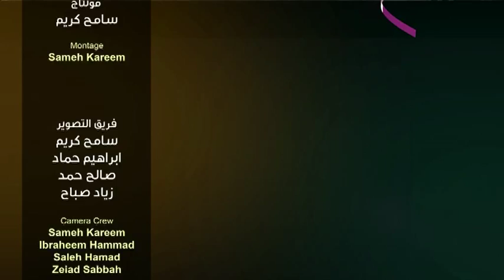36 حالة وفاة أثناء العمل من بداية 2013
رام الله - وطن للأنباء - مي زيادة: أكد المحامي في الهيئة المستقلة لحقوق الإنسان ياسر صلاح، على وجود تقصير في توعية ومراقبة إجراءات السلامة من قبل الأجهزة المختصة في السلطة.

وقال إن التقصير أدّى إلى "ارتفاع نسبة حالات الوفاة في العمل مقارنة بالسنوات الماضية بشكل ملحوظ، حيث وصلت 36 حالة وفاة منذ بداية العام الحالي منها 100 حالة حدثت الشهر الماضي في ظروف غامضة".

وأكد صلاح على أهمية وجود إجراءات وقائية من أجهزة السلطة، بالإضافة إلى حملات توعية للوقاية من هذه الجرائم، محملا المسؤولية أيضا لمؤسسات المجتمع المدني فيما يتعلق بمفهوم الأمن الاجتماعي.

وقال: لا توجد مرجعية قانونية لتغيير مسار الثقافة التي يحملها المواطن بخصوص الأمن المجتمعي بسبب توقف المؤسسات التي تمثل الشعب الفلسطيني بعد الانقسام السياسي.. يجب الوقوف بجدية على المستوى الرسمي والتشريعي في السلطة من أجل تعديل القوانين التي تسمح وتعطي مبررات لهذه الحالات، بالتالي يكون دور القضاء الفلسطيني أكثر جدية.

بدورها، أوضحت مديرة وحدة النوع الاجتماعي في الشرطة وفاء حسين، إن "الأمن الاجتماعي يقع بين مفهومي الأمن الإنساني والأمن الوطني، لذا يلزمه تعاون بين المؤسسة الرسمية ومؤسسة المجتمع المدني".

وجاءت أقوال صلاح وحسين، خلال برنامج "رأي آخر"، الذي ينتجه ويبثه تلفزيون "وطن"، وتقدمه المحامية روان فرحات، ودار النقاش حول عنوان "الأمن الاجتماعي".

وقال صلاح: قضية الأمن المجتمعي في المجتمع الفلسطيني لها خصوصية نظرا لوقوعه تحت الاحتلال، فأجهزة السلطة لا تستطيع إحكام سيطرتها على جميع المناطق الفلسطينية بشكل كامل، ما يؤدي لخلل في مفهوم الأمن المجتمعي.

وأكدت الرائد حسين على ما قاله المحامي صلاح مشيرة الى حاجتهم للكثير من الوقت للوصول الى مكان الجريمة بسبب الحاجة الى التنسيق مع الجانب الاسرائيلي .

وتخلل الحلقة عدد من مشاركات الجمهور، منها مشاركة نبيل دويكات، الذي قال إن "التعديل في المرسوم الرئاسي بتجميد العمل في بعض المواد من قانون العقوبات كما تعتقد مجموعة من المؤسسات النسوية غير كافٍ ولا يعالج المشكلة من جوهرها".

ورأى أن "التراجع في القيم المجتمعية أنتج نوعية جديدة من الجرائم الموجهة للفئات الضعيفة كالنساء والأطفال فهناك ما يقارب 25 امرأة قتلن لاعتبارات مختلفة".